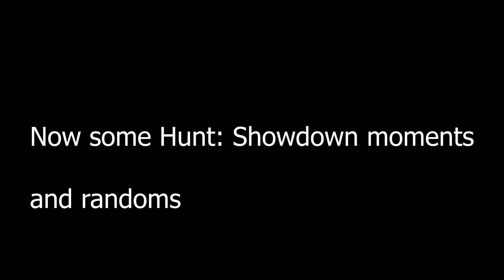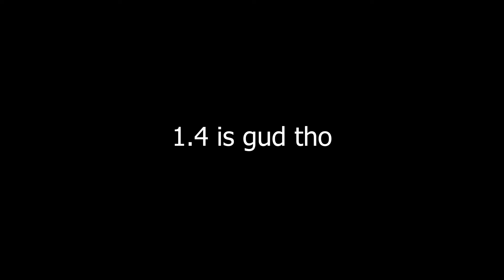Hunt: Showdown- Potato Gamer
I need to upgrade my PC. One day. Maybe